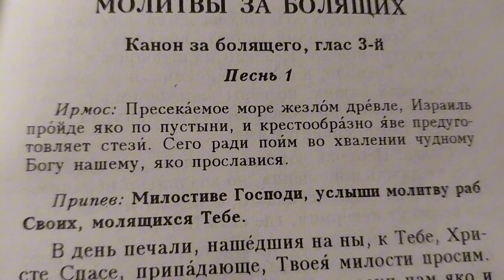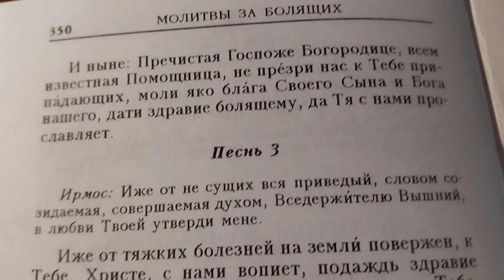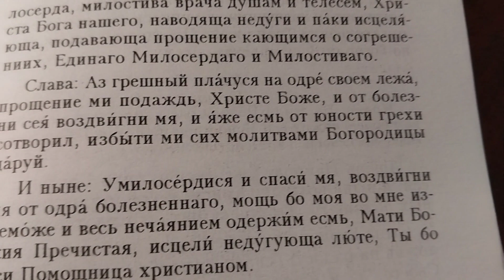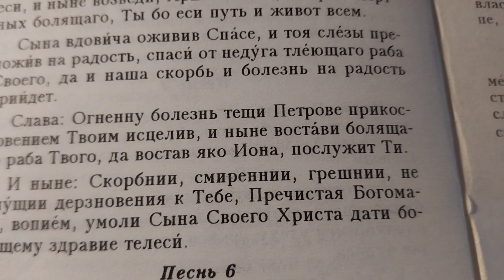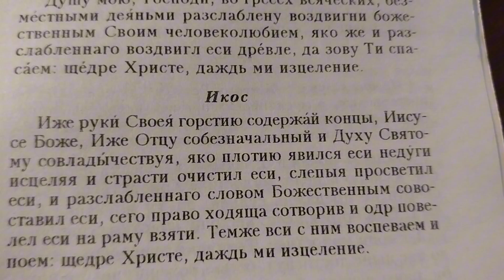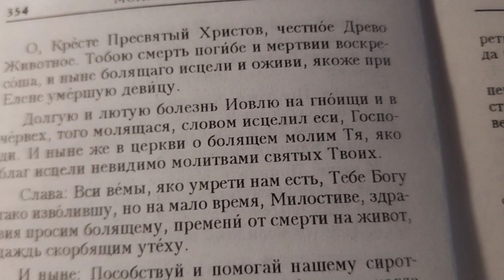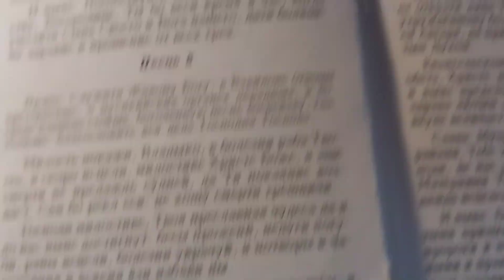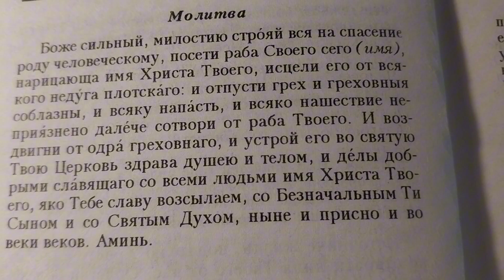КАНОН ЗА БОЛЯЩЕГО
Спаси Господи!